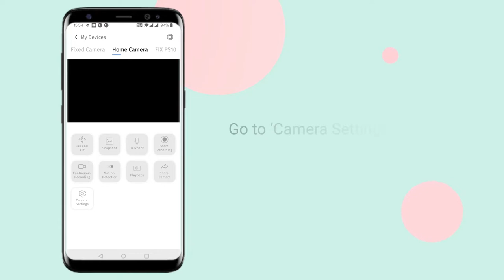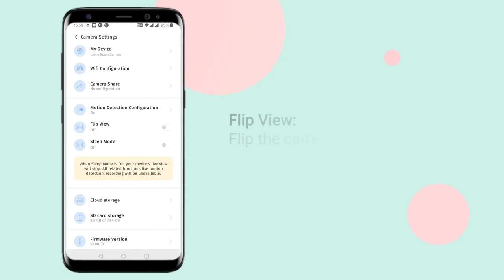How to access the camera settings on the Spotlight app?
Watch this explainer video to learn how to access the camera settings for your spotlight cameras.